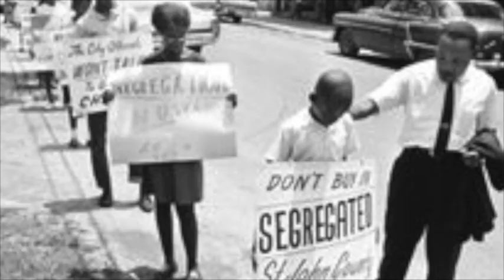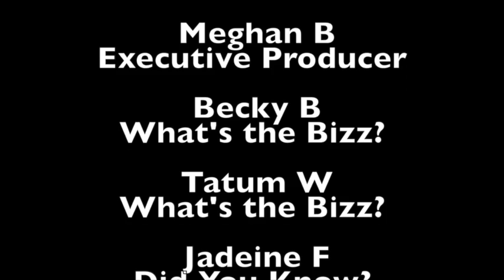JSATV - February 4